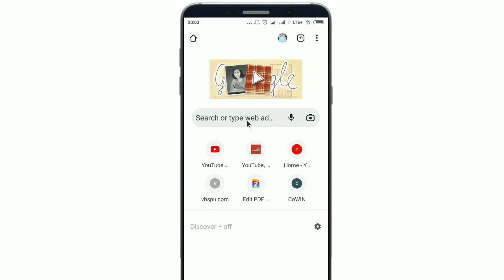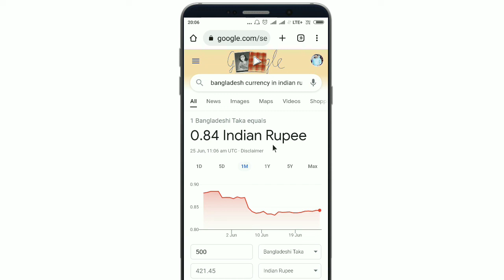1 Bangladeshi taka india me kitna rupya hoga|bangladeshi currency to indian rupees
1 Bangladeshi taka india me kitna rupya hoga|bangladeshi currency to indian rupees

Topic cover:-
Bangladeshi taka
Bangladeshi taka rupee
Rupee Taka
Bangladesh Economy